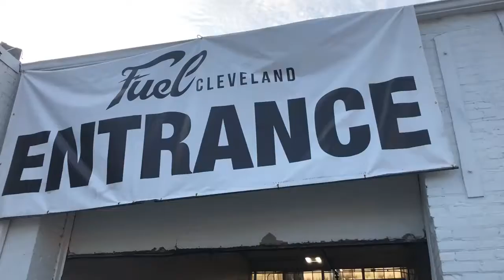Fuel Cleveland 2019